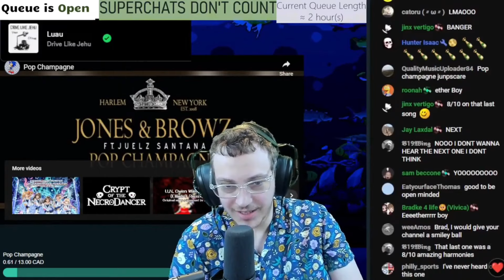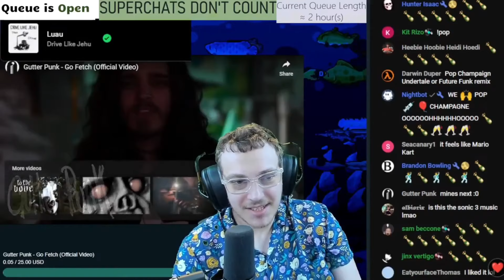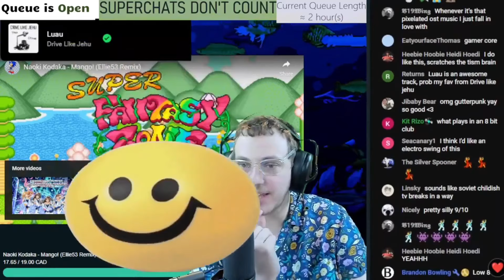Ellie53 - Pop Invincibility Mango | Brad Taste Uncut Reactions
This one's for you Ellie
-PizzaCrescent

Timestamps:
0:00 - Start
0:08 - Pop Invincibility
1:31 - Mango (Ellie53 Remix)